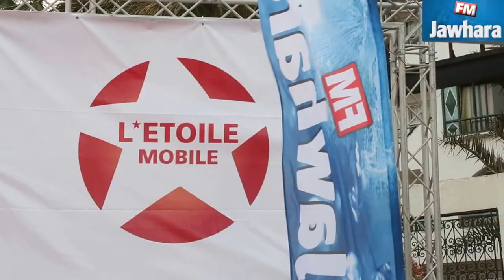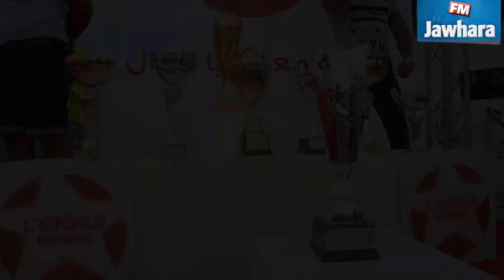Le Spectacle Spécial ESS Mobile 13 06 2015